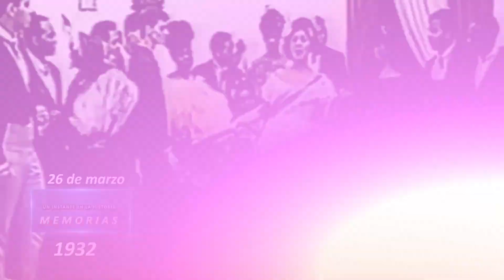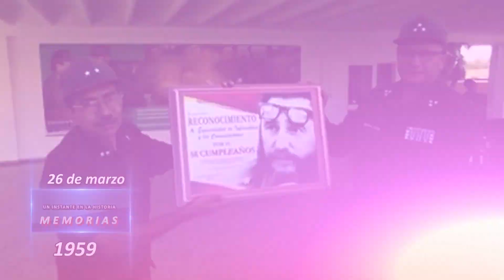26 de marzo: Efemérides históricas y culturales de Santiago de Cuba